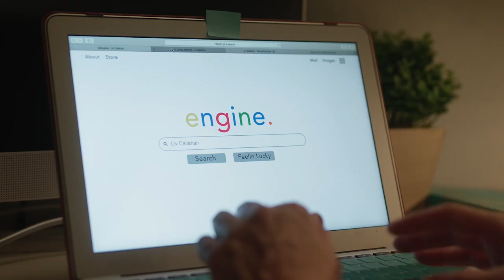Lethal Love Letter - Official Trailer - MarVista Entertainment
A successful businesswoman must determine who is trying to sabotage her life before she loses everything for good.

Cast: Clare Grant, Rick Malambri, Krystal Ellsworth, Michael Steger

Workaholic Amelia (Clare Grant) is focused on running her small business despite harassing comments from an anonymous follower on her blog. Her eager assistant, Becca (Krystal Ellsworth), tries to get Amelia to report the increasingly aggressive follower, but Amelia believes she can handle it on her own. As Amelia struggles to work through her professional problems, she receives a letter from the dying wife of her former boyfriend, Mark (Rick Malambri). In the letter, Mark’s wife asks Amelia to reconnect with him upon her passing. Intrigued, Amelia meets with Mark and old flames reignite. At the same time, Amelia meets her new client, Forrest (Michael Steger), whose mysterious and attentive nature intrigues her. As Amelia dives back into her intense relationship with Mark and leaves Becca to her own devices at work, suspicious activities and online threats make Amelia question whether the people closest to her have her best interests at heart.